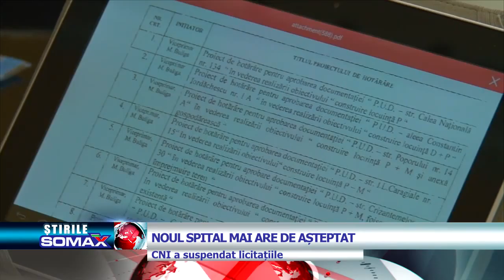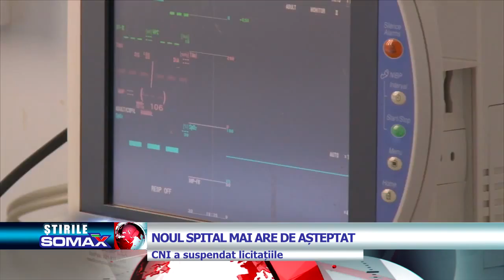24 02 NOUL SPITAL MAI ARE DE ASTEPTAT